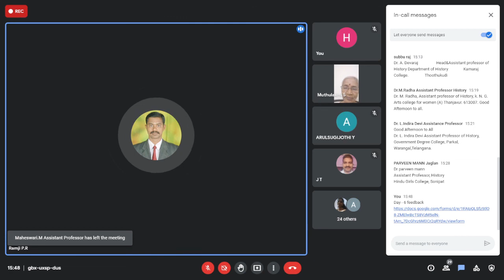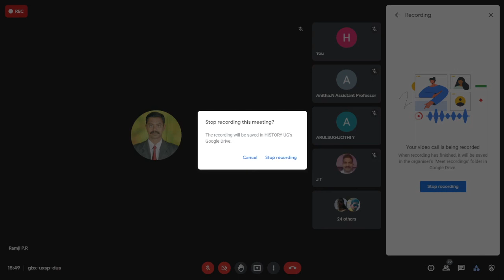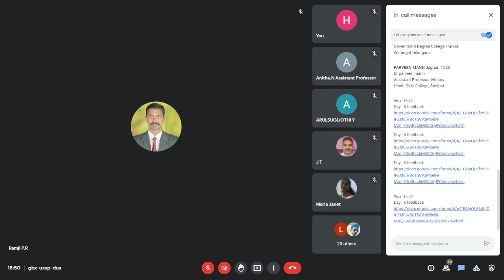One Week National Level Faculty Development Programme on Relevance of Gandhism Today and Tomorrow !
Part - 2
Day - 6
Title :
'நண்பெனும் நாடாச் சிறப்பு '-
மேரகன்தாஸ் கரம் காந்தியும் சார்லஸ் ப்ரீயர் ஆண்ட்ரூஸூம்

Gandhi Memorial Museum, Madurai and PG Department and Research Centre in History, Rajapalayam Rajus’ College, Rajapalayam. We express our gratitude to you for showing your interest and taking part in One Week online Faculty Development Programme from 24th September to 1 st October 2021.

Resource Person

Dr.Muthulakshmi
Principal
College of Gandhian Thought,
Madurai.